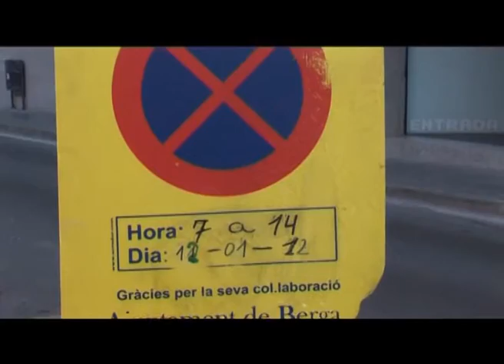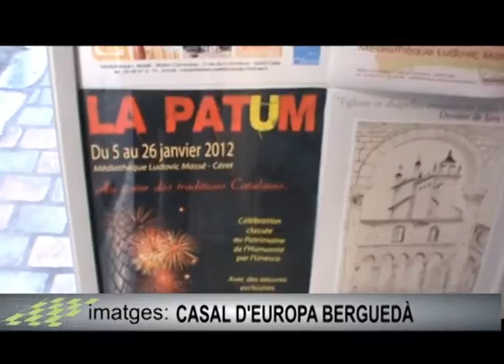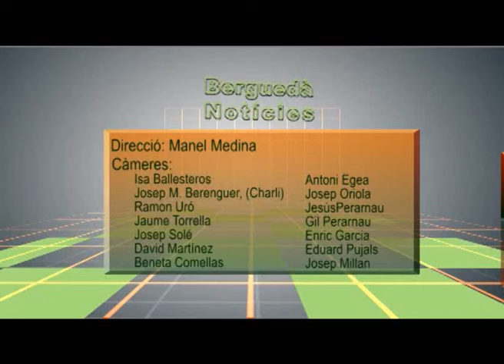Berguedà notícies dimecres 11 gener 2012